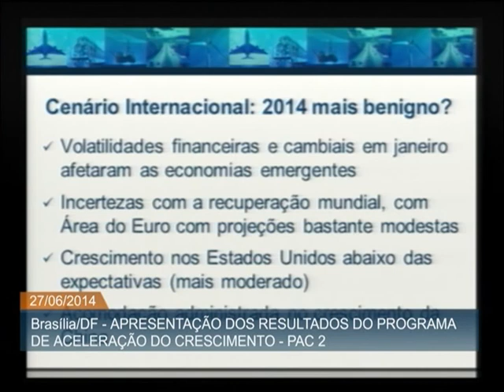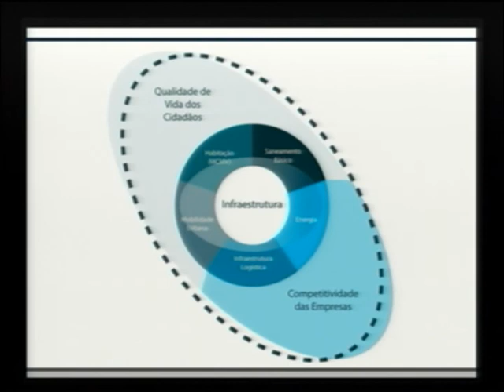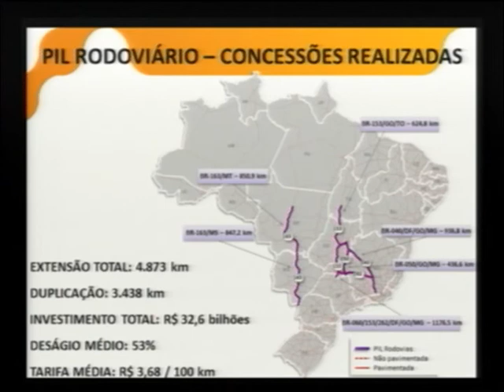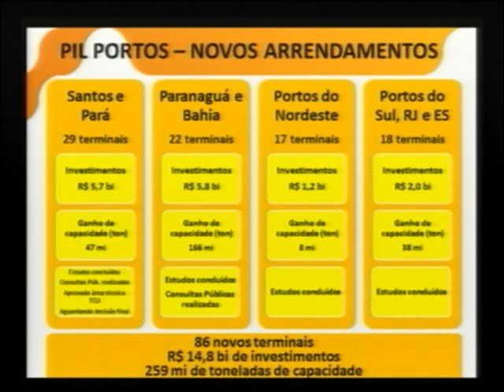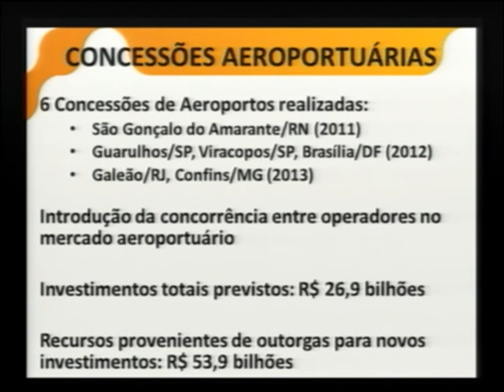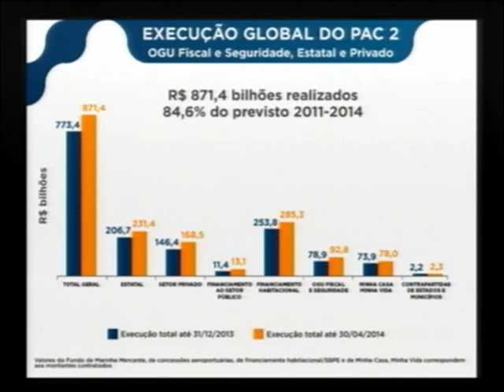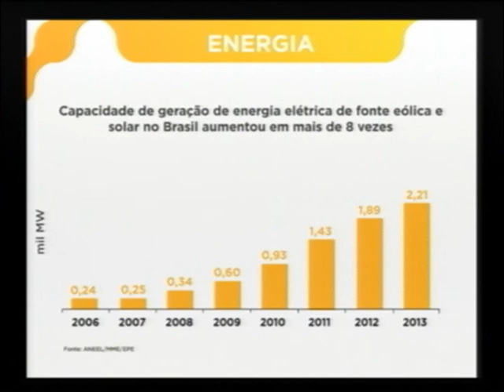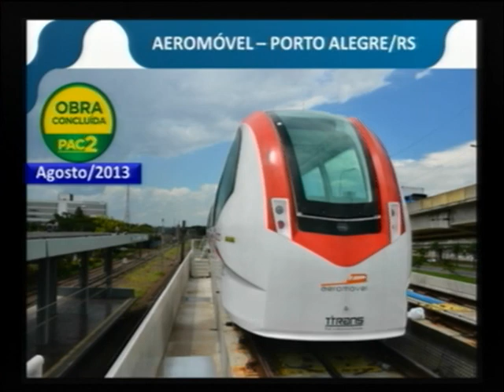PAC 2 já finalizou 95,5% das ações previstas até o fim do ano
ATIVIDADES DO GOVERNO - 27.06.14: Foi apresentado nesta sexta-feira (27), em Brasília, o 10º balanço da segunda fase do Programa de Aceleração do Crescimento (PAC 2). Iniciada em 2011, a atual fase do PAC ofereceu recursos e parcerias com estados e municípios para a execução de obras estruturantes. No período, foram investidos R$ 871 bilhões, cerca de 84,4% do total estimado até o final de 2014. Quase 95,5% das ações previstas já foram concluídas.